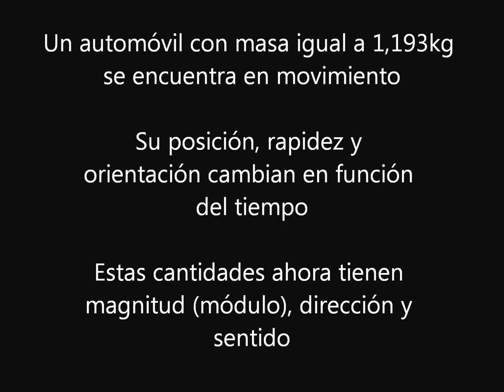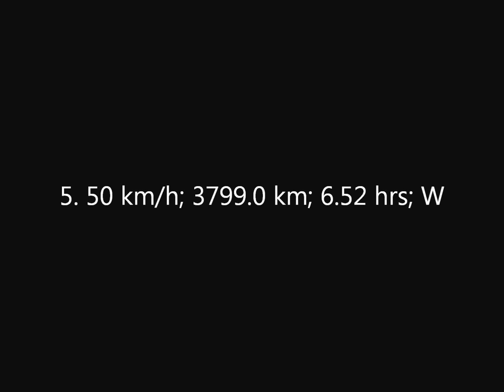Cantidades vectoriales en un automóvil en marcha - Raúl Alva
Cantidades vectoriales en un automóvil en marcha
Dinámica. Curso de Física Biológica
Trimestre 13-I
Universidad Autónoma Metropolitana, Unidad Iztapalapa
por el Dr Raúl Alva, Enero de 2013